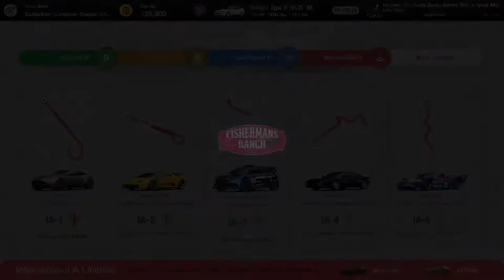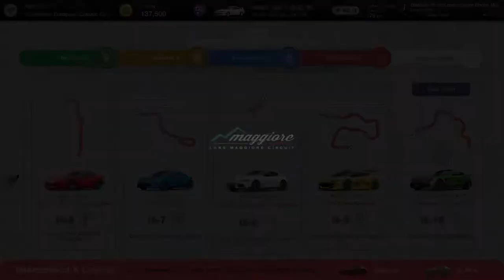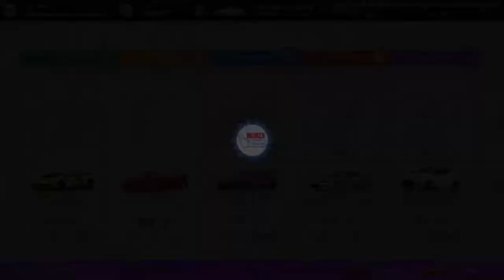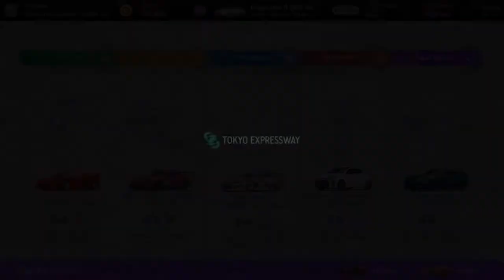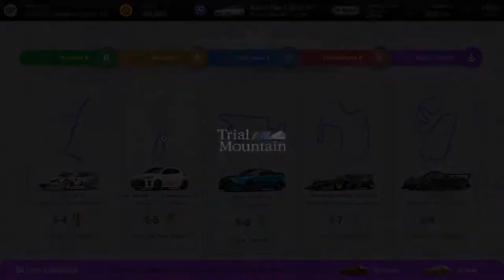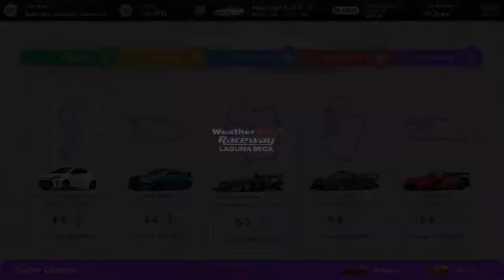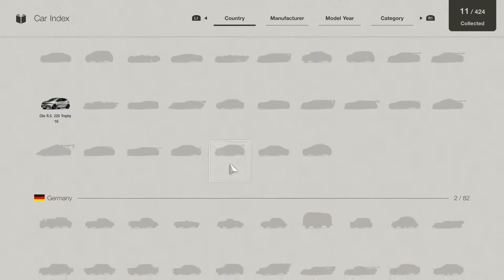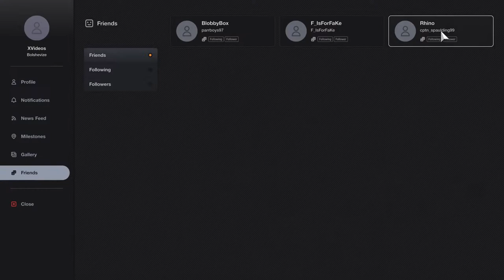Gran Turismo 7 Gameplay (PS5)